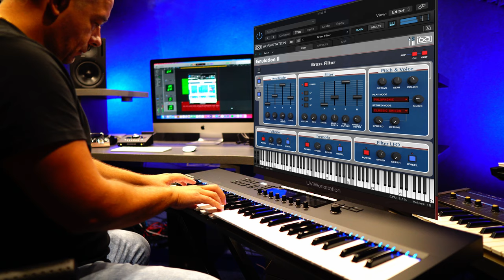UVI Emulation II+ - Back to the 80's - Factory Presets | 4K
All sounds come from Emulation II+. Drums from Drumulation
00:00 Drumulation + Factory Presets
1:19 A Road
3:28 DepMod 1 Split
4:52 All Night 1K Split
7:02 Hammer Down Split
Amazing instrument for those who love 80's like me!